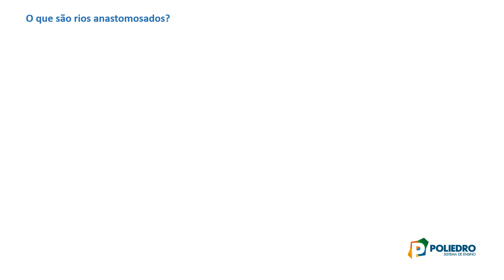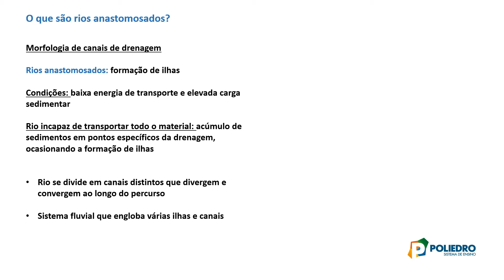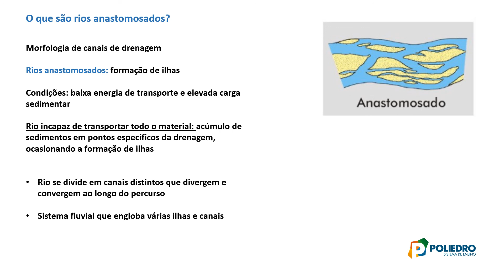[Geografia] [MED] [Rios Anastomosados]